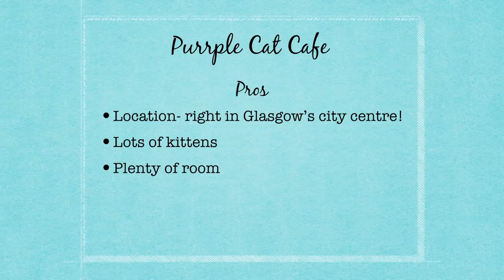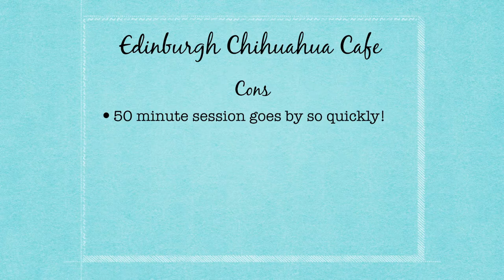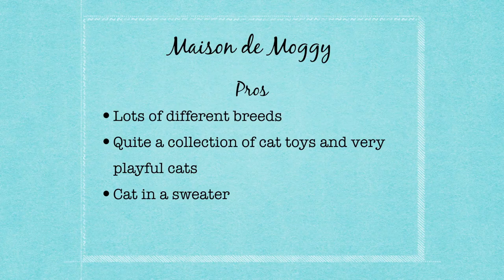Cat and chihuahua cafes in Scotland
No-one can study all the time. I went to cuddle some cute chihuahuas and cats to offer you this completely non-comprehensive review of the cat and chihuahua cafes of Scotland!